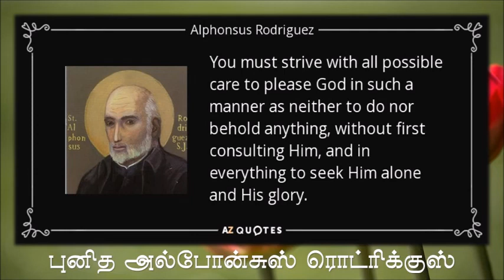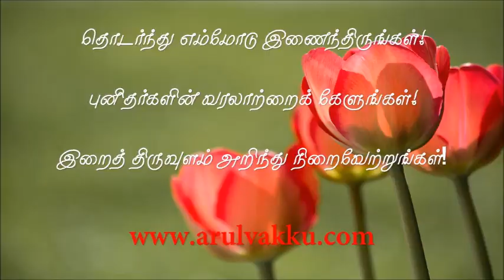இன்றைய புனிதர் அக். 30 புனித அல்போன்சுஸ் ரொட்ரிக்குஸ் - Saint Oct 30 St. Alphonsus Rodriguez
இன்றைய புனிதர் அக்டோபர் 30 புனித அல்போன்சுஸ் ரொட்ரிக்குஸ் - Saint of the Day Oct 30 St. Alphonsus Rodriguez